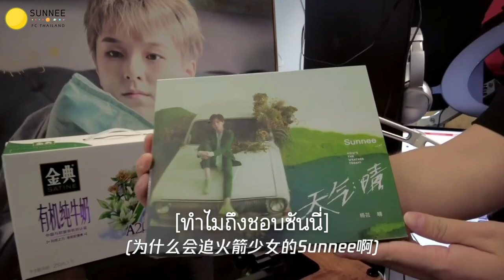[ซับไทย] สัมภาษณ์พนักงาน Tencent ที่เป็นแฟนคลับซันนี่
แปลไทยโดย P. Chen